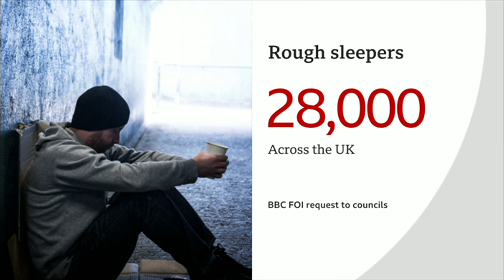Roughsleep/FOI (26/2/20) -- BBC One o'Clock News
On the Streets: More than 28-thousand people were recorded sleeping rough across the UK at some point last year, according to research by BBC News. The figure is significantly higher than the official annual snapshot